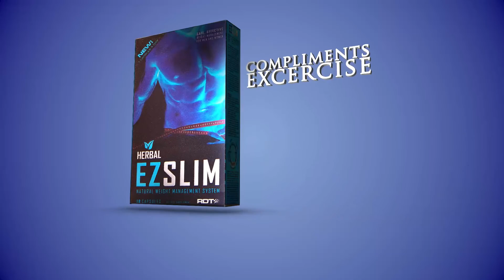How Affordable is EZ Slim?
Why is EZ Slim is very affordable. A pack of EZ Slim helps you lose weight to help save you money on future health issues that arise as a result of obesity